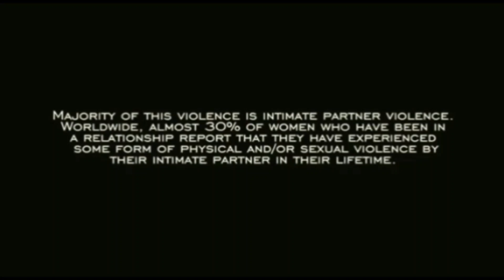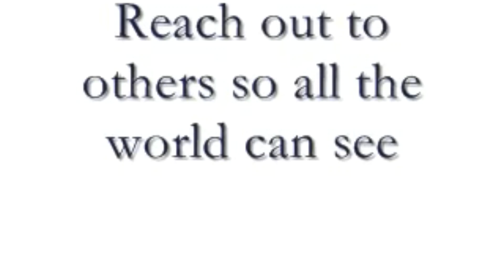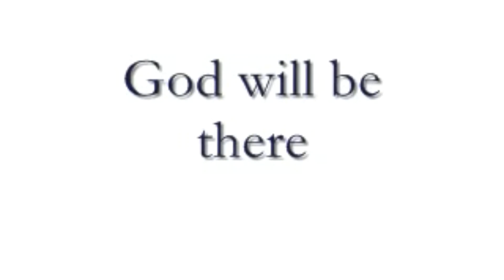Aramalaya Episode 84 - Mid Week Service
The Aramalaya Pastoral Regional together with our Minister Rev. Anthony Rampersad thank you for joining us today for the continuation of our online services.

As we continue with our Advent Services, Rev. Rampersad meditates on the topic that has troubled our society, and that is Gender-base Violence. Mr. Gerard Dharoo leads in our Scripture Reading which is taken from Galatians 3 vs. 23 - 29, and Ms. Faith Changa blesses us with her renditions of O Holy Night & Mary Did You Know.